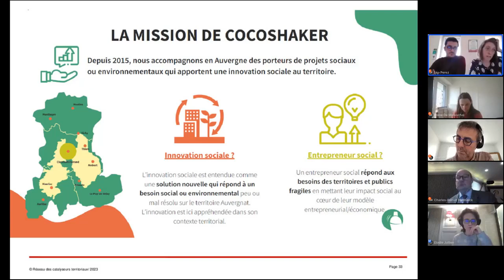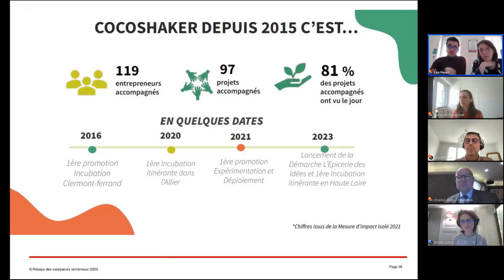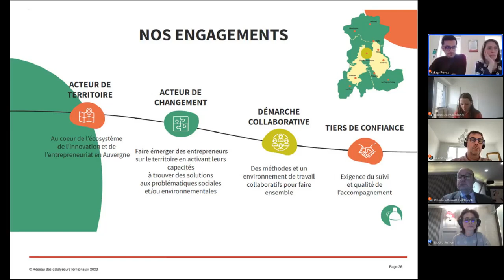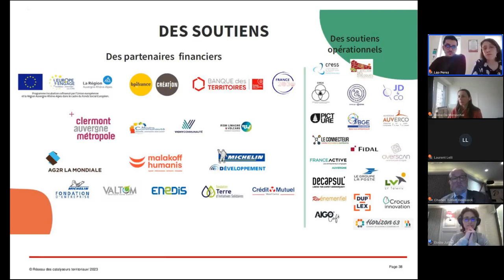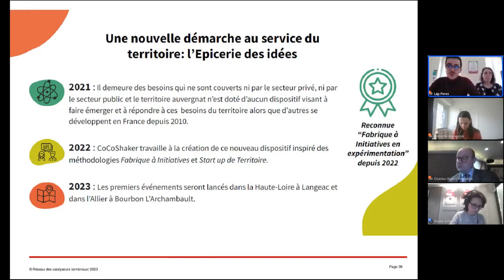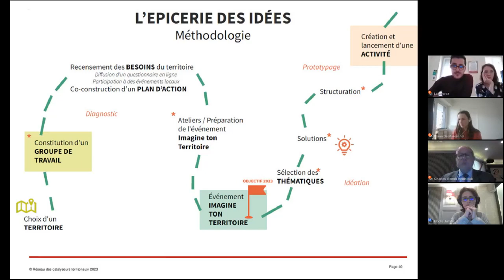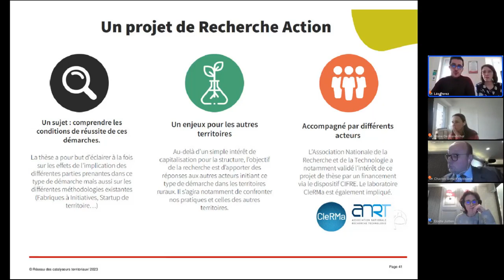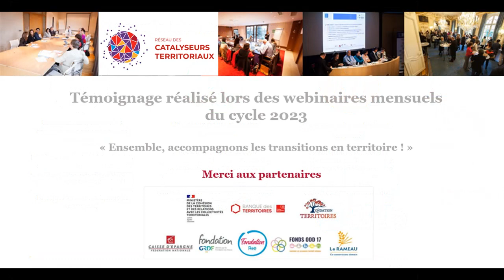coco shaker avril 23 académiques